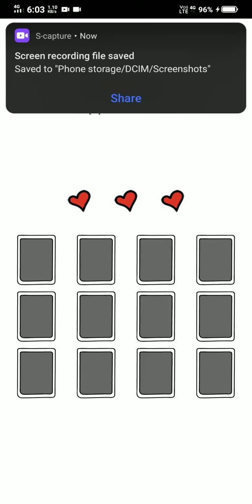BRAIN OUT GMAES LEVEL 174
The game is ⛔ BRAIN OUT ⛔

 GAME FEATURES :- Absolutely unimagined gameplay ' Easy and simple but humorous game process ' Funny sound and witty game effects - Unexpected game answers So many trivia questions to boost your brain power . The perfect combination of knowledge and creativity , exercise your mind with the triple test of EQ , IQ and dumbfounded challenge . Our game full of spoof , fun and subvert your imagination ! imagination now !

This is very tricky games.
It video help to you solve the puzzle.
This brain game..